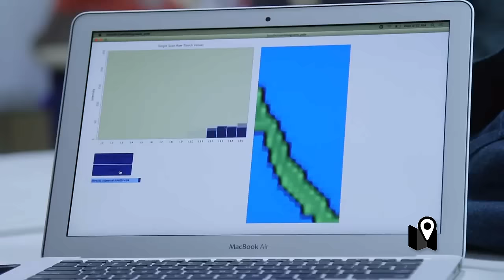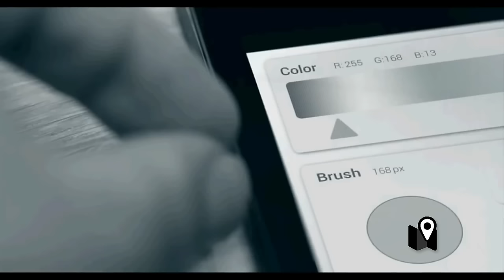Las prendas con tecnología táctil ya están a la vuelta de la esquina